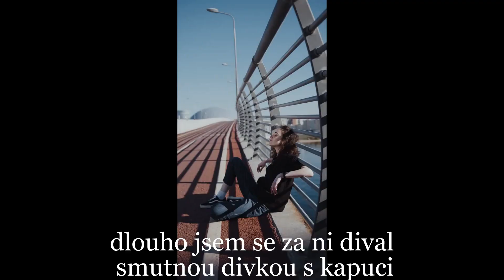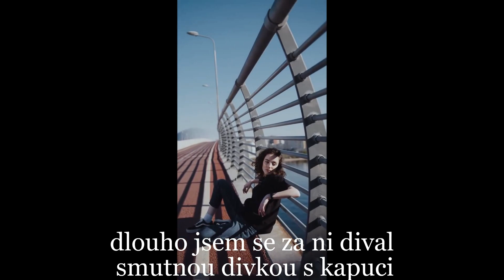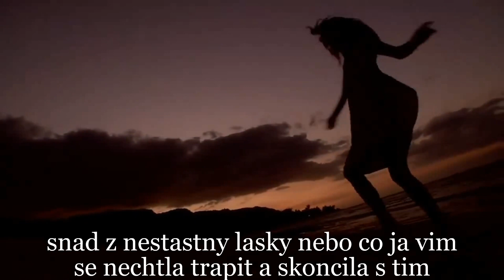Ztracená dívka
Škoda každého a zvlášť mladého života, škoda každé lásky. Tato skladba je pro všechny, kteří někoho ztratili i pro všechny nešťastné a nešťastně zamilované, aby neblbli:) Mario Perche